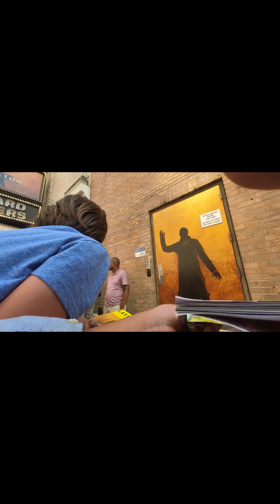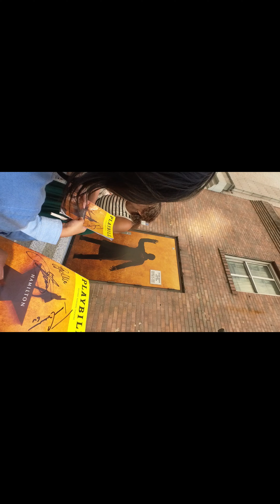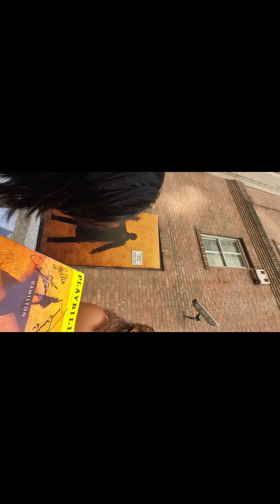Backstage at Hamilton